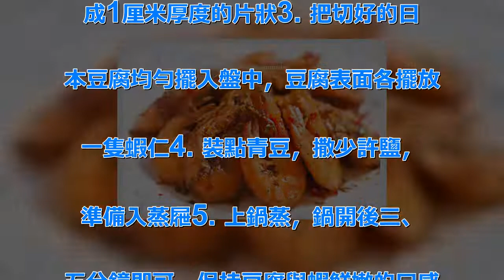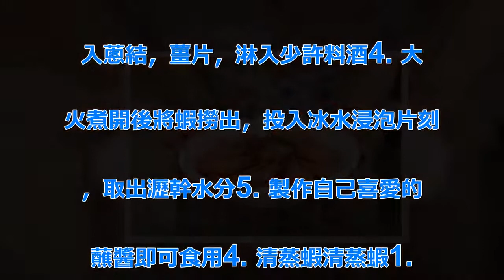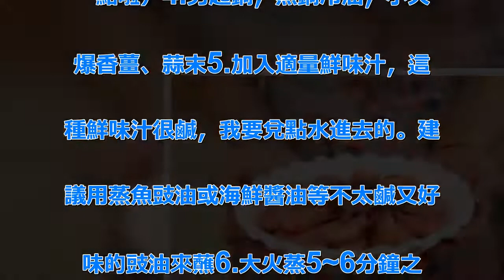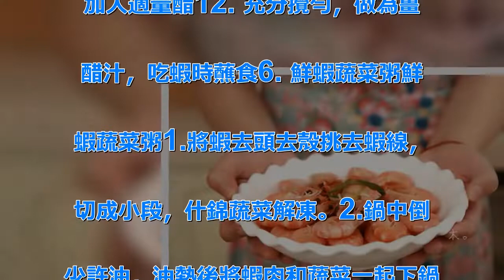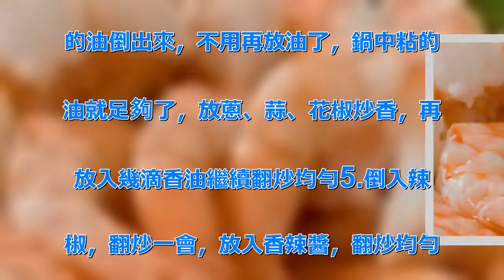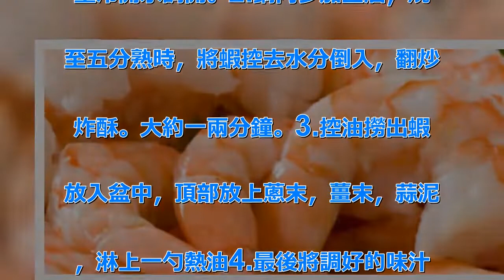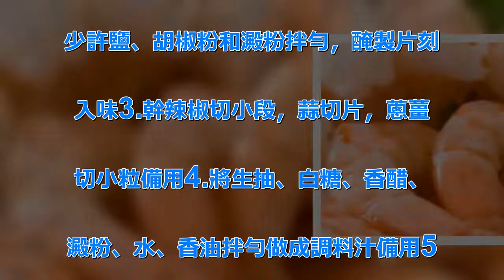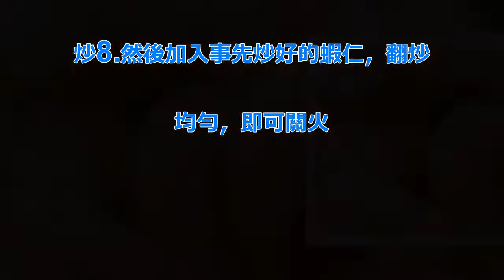蝦的10種做法，簡單易做又好吃！今天在家就能做 ^^ | 新闻24小时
不管任何場合，蝦子絕對是一道不失禮. 的菜色，學會煮幾道蝦子菜，保管你入. 得廚房，出的廳堂，今天就教你一共十. 種蝦的做法，讓你做出好吃又好看，色. 香味俱全的全蝦宴。1. 椒鹽大蝦椒. 鹽大蝦1.大蝦洗凈後用牙籤挑去蝦線. ，剪去長須，撒入料酒拌勻，碼味10. 分鐘待用2.將黑胡椒、白鬍椒、花椒. 面和鹽混合成椒鹽，蒜頭壓成蒜蓉，蔥. 和辣椒都切細末待用3.將碼味過的大. 蝦瀝幹，再用廚房紙徹底擦乾水分，拌. 入澱粉，讓蝦殼均勻的沾滿澱粉4.鍋. 內放稍多的油，燒至6、7成熱時分批. 次下大蝦煎炸，每面1-2分鐘即可5. .撈出大蝦瀝油，鍋內留少許底油，中. 高火下蒜蓉、蔥花和辣椒末爆香6.將. 大蝦回鍋，下準備好的椒鹽粉翻炒幾下. 即可2. 玉子蝦仁玉子蝦仁1. 日. 本豆腐2袋，鮮蝦15隻左右、清洗後. 挑出沙線去除錶殼，青豆少許2.用刀. 把豆腐從中間切開（包裝外部有虛線提. 示，按提示操作），分成兩段後，拎起. 包裝底部，輕輕把豆腐放到案板上，切. 成1厘米厚度的片狀3. 把切好的日. 本豆腐均勻擺入盤中，豆腐表面各擺放. 一隻蝦仁4. 裝點青豆，撒少許鹽，. 準備入蒸屜5. 上鍋蒸，鍋開後三、. 五分鐘即可，保持豆腐與蝦鮮嫩的口感. 6. 把蒸出來的水分倒入碗中，加少. 許澱粉調均勻。（如果水分過少，可適. 量添加少許冷水）7. 把水澱粉倒入. 鍋中，加入少許一品鮮（醬油），待形. 成薄薄的芡汁之後關火即可8. 把芡. 汁倒入小碗，澆在蒸好的玉子蝦仁上9. . 有點小造型的玉子蝦仁就可以上桌. 待客了3. 白灼蝦白灼蝦1. 鮮蝦. 洗乾淨2. 將蝦放入鍋中，倒入清水. ，水量末過蝦3. 水中放少許鹽，加. 入蔥結，薑片，淋入少許料酒4. 大. 火煮開後將蝦撈出，投入冰水浸泡片刻. ，取出瀝幹水分5. 製作自己喜愛的. 蘸醬即可食用4. 清蒸蝦清蒸蝦1.. 沙蝦清洗乾淨，剪去蝦須、蝦腳2.蒜. 頭和生薑分別剁碎3.蒸鍋放水煮開，. 把蝦放進蒸籠，水開後放蒸鍋上面，大. 火蒸5~6分鐘；（蒸籠下面是有一個. 一個空洞的，所以受熱非常快，如果你. 是用碟子裝起來蒸的話，時間上要延長. 一點啦）4.另起鍋，熱鍋冷油，小火. 爆香薑、蒜末5.加入適量鮮味汁，這. 種鮮味汁很鹹，我要兌點水進去的。建. 議用蒸魚豉油或海鮮醬油等不太鹹又好. 味的豉油來蘸6.大火蒸5~6分鐘之. 後，關火燜3分鐘再出鍋即可，一定趁. 熱吃，冷了就不好吃了呀5. 清鮮鹽. 水蝦清鮮鹽水蝦1. 鮮蝦洗凈、剪去. 蝦須，用牙籤插入背部中段2. 輕輕. 剔除蝦線，再次用清水沖凈3. 蔥切. 段，取一半薑切片4. 鍋中加入適量. 的清水，放入蔥薑5. 再撒入八角和. 花椒6. 最後加入適量料酒，大火煮. 開7. 倒入鮮蝦，轉中火煮2分鐘8. . 加入適量鹽，繼續煮3分鐘9. . 加鍋蓋燜10分鐘，讓蝦徹底入味10. . 燜蝦的過程中，製作薑醋，剩餘的. 薑切末，放入碗中11. 根據個口味. 加入適量醋12. 充分攪勻，做為薑. 醋汁，吃蝦時蘸食6. 鮮蝦蔬菜粥鮮. 蝦蔬菜粥1.將蝦去頭去殼挑去蝦線，. 切成小段，什錦蔬菜解凍。2.鍋中倒. 少許油，油熱後將蝦肉和蔬菜一起下鍋. 翻炒幾下。 3.將洗凈的米也下鍋翻. 炒片刻。4.添水，大火燒開。5.水. 開後轉小火，煮至米粒爛熟，粥粘稠。. 6.出鍋時加些白鬍椒粉和生抽調味即. 可。7. 香辣蝦香辣蝦1.買回來的. 蝦洗凈，剪去須，用牙籤從第二節處挑. 出蝦線，再去洗乾淨後淋幹水分備用2. .蔥切斷兒，蒜扒皮整個備用3.鍋內. 放油，可以適當多些，油七、八在熱時. 放入蝦，炸至變成紅色撈出4.把鍋中. 的油倒出來，不用再放油了，鍋中粘的. 油就足夠了，放蔥、蒜、花椒炒香，再. 放入幾滴香油繼續翻炒均勻5.倒入辣. 椒，翻炒一會，放入香辣醬，翻炒均勻. 6.倒入小半小碗水，加鹽、白糖，翻. 炒7.加入蝦，翻炒一會兒，當汁被蝦. 吸收得差不多時，放入熟白芝麻，快速. 翻均勻即可出鍋。 裝盤後撒上些蔥花. 即可8. 醬油河蝦醬油河蝦1.蔥薑. 蒜切末； 味汁：碗裏放入蒸魚豉油（. 或料酒），生抽醬油，白糖，鹽，用少. 量冷開水調開。2.鍋內多加些油，燒. 至五分熟時，將蝦控去水分倒入，翻炒. 炸酥。大約一兩分鐘。3.控油撈出蝦. 放入盆中，頂部放上蔥末，薑末，蒜泥. ，淋上一勺熱油4.最後將調好的味汁. 倒入即可9. 宮保蝦球宮保蝦球1.. 大蝦洗凈去頭去殼，背部中間用刀劃開. ，去除蝦線2.處理好的蝦仁用料酒、. 少許鹽、胡椒粉和澱粉拌勻，醃製片刻. 入味3.幹辣椒切小段，蒜切片，蔥薑. 切小粒備用4.將生抽、白糖、香醋、. 澱粉、水、香油拌勻做成調料汁備用5. .鍋內油燒至6成熱，放入花椒和幹辣. 椒煸炒出香味6.放入蝦仁炒散7.炒. 至蝦仁斷生時，放入蔥薑蒜快速翻炒8. .加入調味汁炒勻，讓料汁包裹住蝦球. 9.最後起鍋前放入大杏仁拌勻即可1. 0. 三色炒蝦仁三色炒蝦仁1.蝦仁. 清洗乾淨，去掉蝦線，加入1小勺鹽，. 加入1小勺白酒拌勻，醃製15分鐘2. .醃製好的蝦仁加入2小勺澱粉3.抓. 拌均勻4.胡蘿蔔和黃瓜洗凈切小丁5. .鍋中加入1大勺油，油熱後下鍋滑炒. 蝦仁，蝦仁變色後即可撈出6.另起鍋. 加入少許油，將胡蘿蔔和黃瓜丁下鍋炒. 至斷生7.加入少許鹽，加入玉米粒翻. 炒8.然後加入事先炒好的蝦仁，翻炒. 均勻，即可關火 .